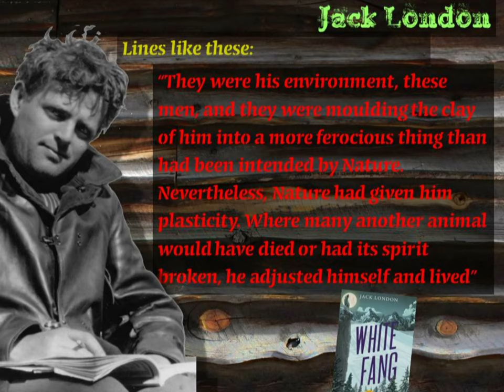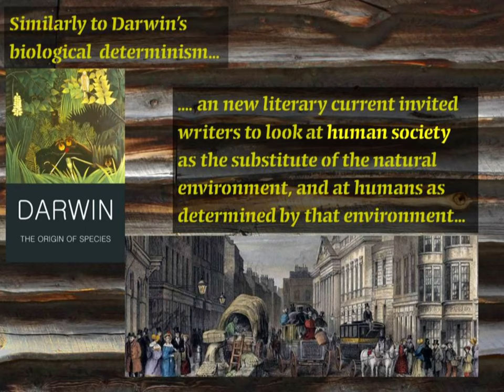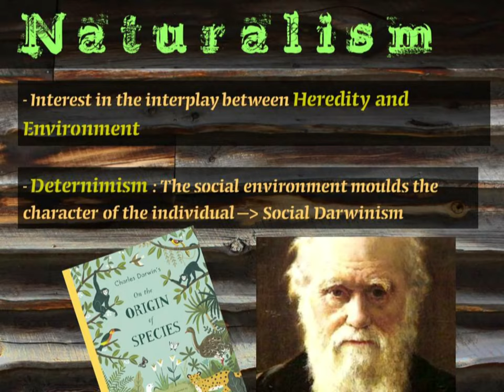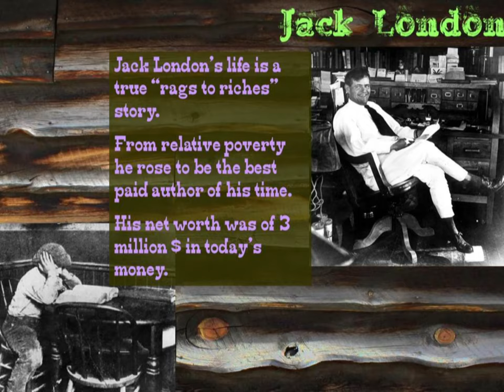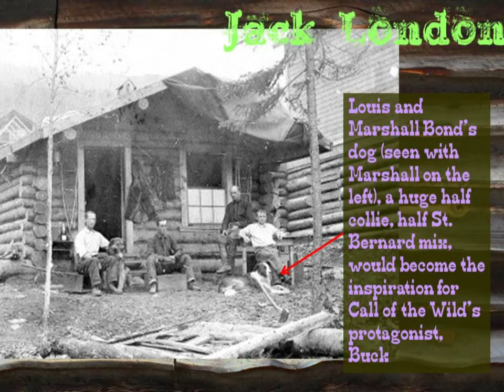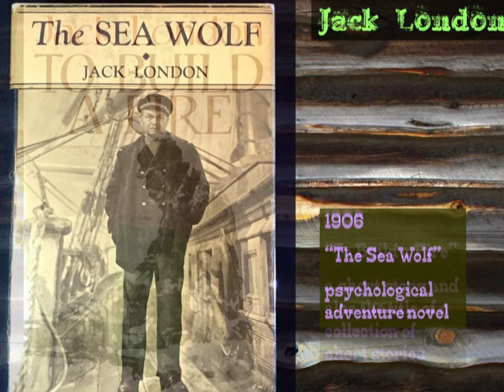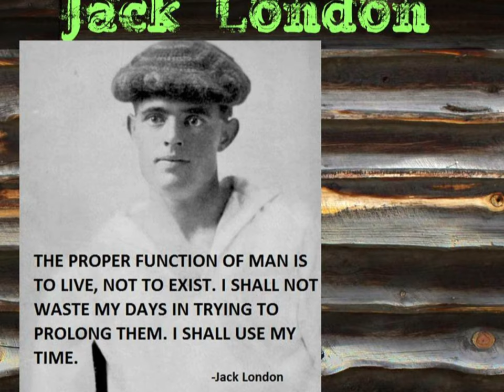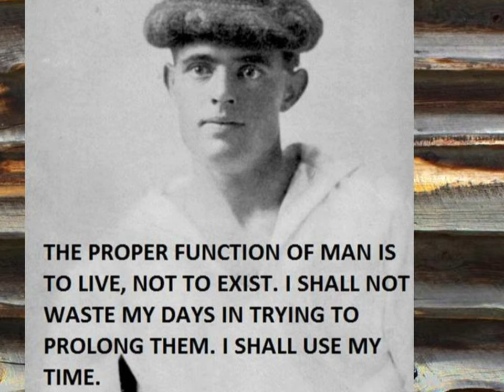Jack London & Naturalism